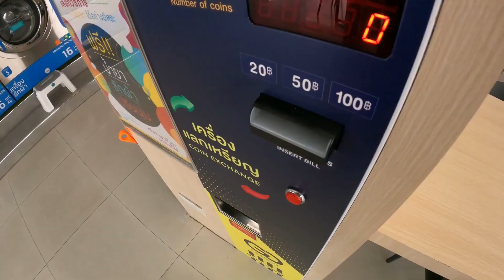13.09 CHECKING OUT GOPRO BATTERY IN A THAILAND - CHIANG MAI - NEAN SHOPPEE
Learn trading as a skill for starting a side hustle or changing your life. Get educated with us and join our private community offering you trading signals and weekly webinars and much more.
Take advantage and become a member of our dedicated group. We also do live trading session daily.

Good coconut yogurt tastes amazing. The shop is just around the corner and literally around the other corner where I live right now. Doing laundry becomes unbelievable annoying when there is no washing maschine nearby. Taking the laundry to a shop thats alright, but doing it yourself and driving around for that is not good. A new place to stay is overdue.

I'm moving out of the city in a few days into a house in Mae Hia. I like the apartment that I'm staying at, but it becomes annoying to run around for everything. Laundry, food and all those things, come close to me. The house that I'm renting has everything around. There is a cute café on the areal and washing maschines are in the house.

Start changing your life not only through trading. Join our fitness community and change your entrie lifestyle along like-minded. Get personalized meal and workout plans for efficient growth and a healthy mind.

I'm still feeling tired from the last days and staying up late. Moving around so much makes me feel like lacking days of sleep.
Unluckily there was a girl from South Korea moving into another room today and I walked into her room when returning from shopping. I stood in front of that door at least 10 times trying to unlock it during my stay at the building.